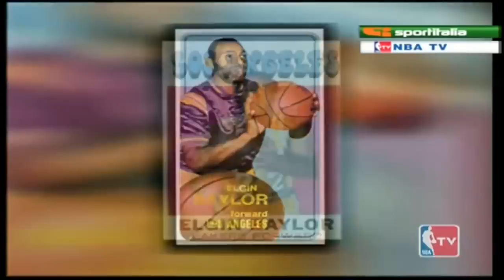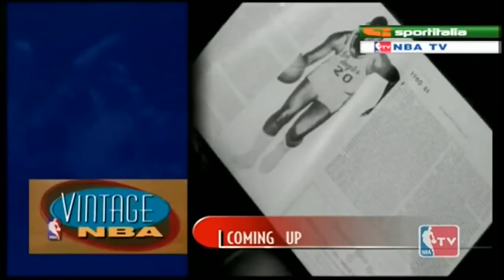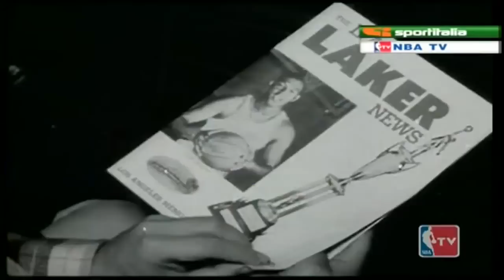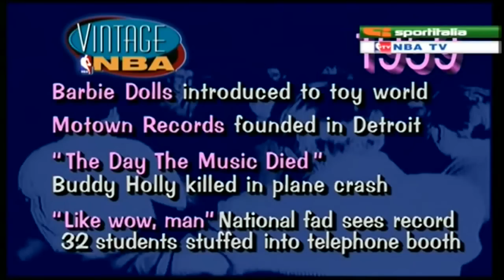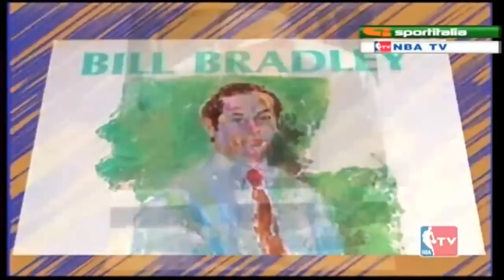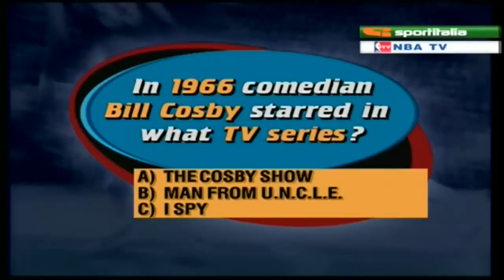Elgin Baylor (AMAZING BASKETBALL NBA DOCUMENTARY) [HD]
Had Elgin Baylor been born 25 years later, his acrobatic moves would have been captured on video, his name emblazoned on sneakers, and his face plastered on cereal boxes. But he played before the days of widespread television exposure, so among the only records of his prowess that remain are the words of those who saw one of the greatest ever to play. "He was one of the most spectacular shooters the game has ever known," Baylor's longtime teammate Jerry West told HOOP magazine in 1992. "I hear people talking about forwards today and I haven't seen many that can compare with him."